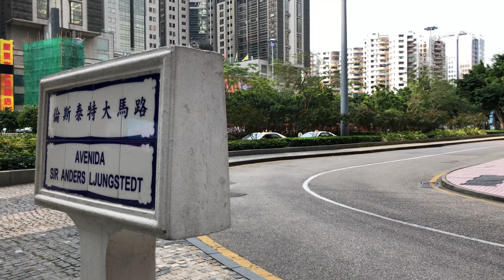澳門接近全面封城後的倫斯泰特大馬路 Macau nearly lock down Avenida Sir Anders Ljungstedt (01564)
澳門接近全面封城後的倫斯泰特大馬路  Macau nearly lock down Avenida Sir Anders Ljungstedt    Macau One Minute 澳門一分鐘

Wuhan Coronavirus,Coronavirus outbreak,macau under coronavirus,
武漢肺炎 武汉新型冠狀病毒 新型冠狀病毒
澳門 澳門街道 無人的澳門 疫情下澳門 寧靜的澳門  澳門封城
Macau in peace quiet macau 2019 Novel Coronavirus Covid 19